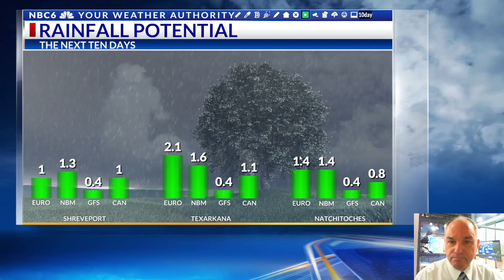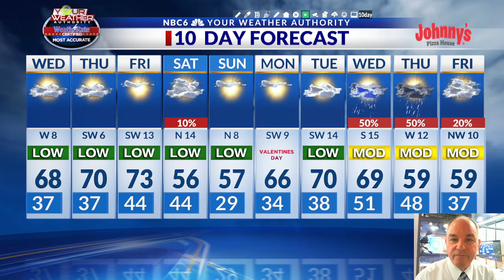Seventies on the way with plenty of sunshine